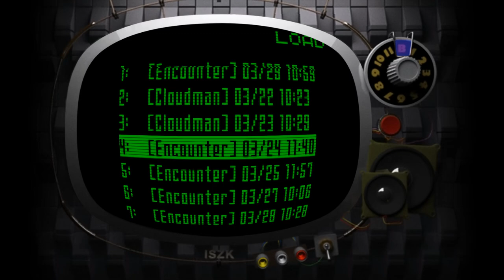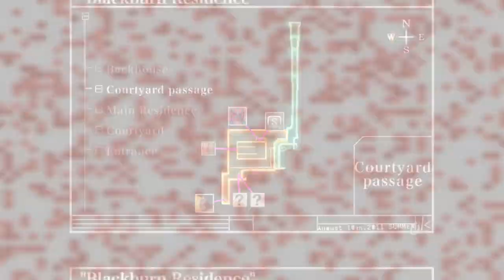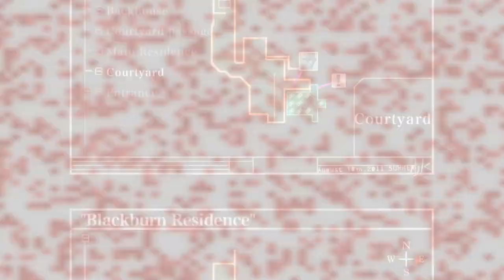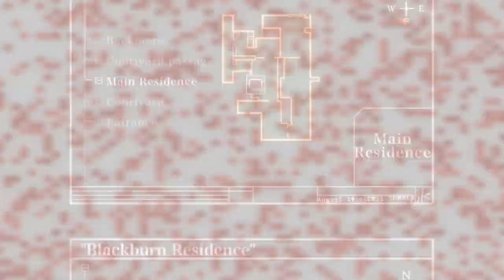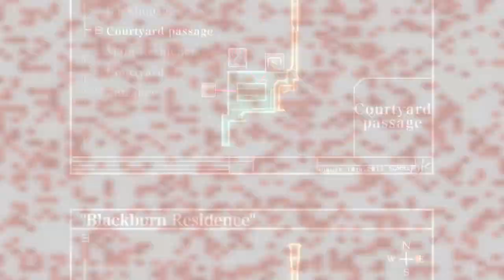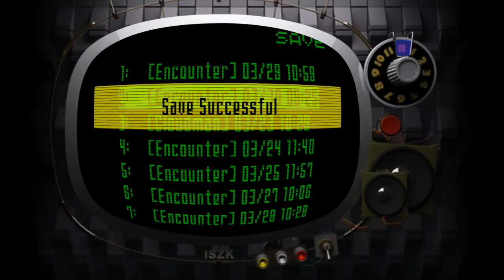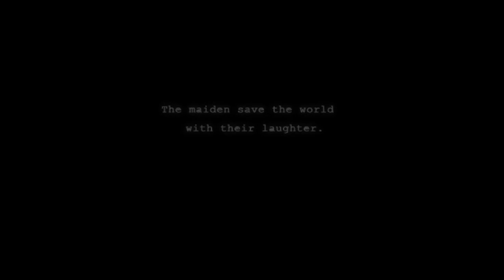Killer7 - 7+7+7+2 - hayauchi dan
I mean
it looks like car wash machine